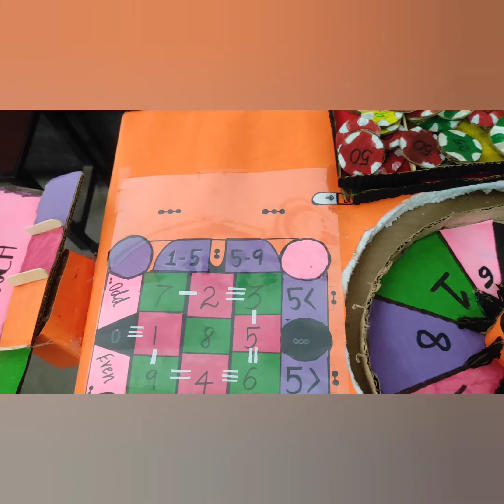Math Exhibition| Probability King Game|getting Chances | Class 9 and 10